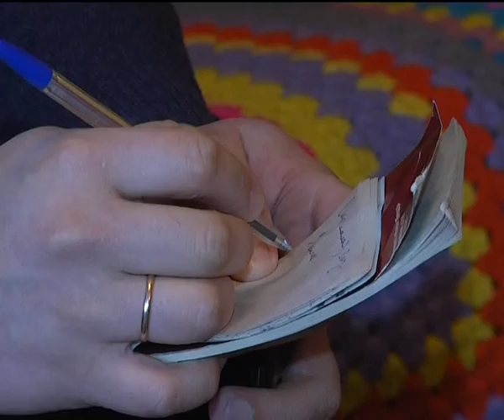58 лет супружеской жизни